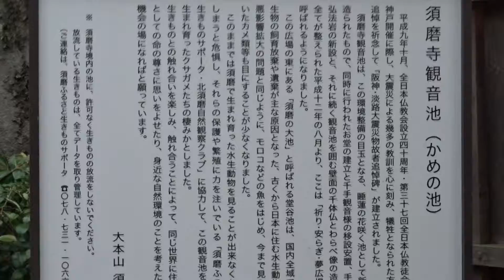須磨寺 桜 兵庫県